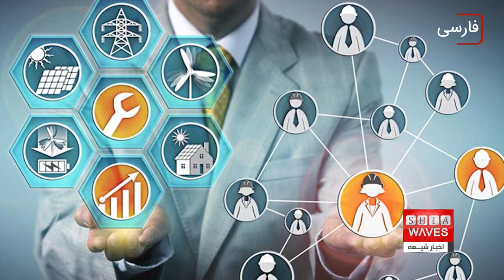بیش از 42 % بیکاران ایرانی، تحصیلات دانشگاهی دارند، علی اکبری گزارش می دهد ،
گفتگوی اخبار شیعه  با عباس معینی ،  فعال سیاسی و مدنی از تهران

ظرفیت اشتغال اقتصاد ایران عقب‌تر از ظرفیت‌های دانشگاهی است.

این نکته را مرکز آمار ایران در گزارش اخیر خود در خصوص ترکیب و کیفیت بیکاری اعلام کرده است.

همین نکته دربردارنده این واقعیت است که جمعیت بیکاران ایران، جمعیتی کیفی هستند که حتی تحصیلات عالیه نیز نتوانسته است به بهبود وضعیت زندگی آنها کمک کند.

آیا می‌دانستید بیش از ۴۰ درصد جمعیت بیکار را فارغ‌التحصیلان آموزش عالی تشکیل می‌دهند، این در حالی است که سهم تحصیل‌کردگان از آمار اشتغال کمتر از ۲۷ درصد است.

نتایج آمارگیری مرکز آمار ایران نشان می‌دهد در سال ۱۴۰۱ بیش از ۹۳۸ هزار دانش‌آموخته دانشگاهی در ایران، به رغم آمادگی برای کار و فعالیت اقتصادی، بیکار بوده‌اند.

در این میان اوضاع اشتغال زنان تحصیل‌کرده به مراتب بدتر از مردان است. چنانکه نرخ بیکاری زنان تحصیل‌کرده حدود ۲۲ درصد و برای مردان کمتر از ۹ درصد است.

برخورداری از تحصیلات عالی، به خصوص برای زنان یک فرصت برای ورود به بازار کار و فعالیت اقتصادی است، اما در ایران انباشت بحران‌های اقتصادی و اجتماعی کار را به جایی رسانده که سهم زنان تحصیل‌کرده از کل بیکاری زنان بیش از ۷۰ درصد است. به عبارتی از هر ۱۰ زن بیکار یکی به رغم تحصیلات عالی موفق به پیدا کردن شغل نشده است.

عمده دلیل این مساله را با نگاهی به وضعیت نامناسب مهارت فارغ التحصیلان می توان جستجو کرد. مهرداد عظیمی، رئیس سازمان فنی وحرفه ای ایران به تازگی در گفتگویی اعلام کرد که کمتر از یک درصد بودجه آموزشی کشور به سازمان آموزش فنی و حرفه ای اختصاص دارد. این در حالی است که به گفته او آموزش های مهارتی یکی از پر هزینه ترین نوع آموزش‌ها است.

علی اصغر آهنی ها، عضو کارفرمایی شورای عالی کار نیز در این باره گفت: آموزش ها متناسب با نیاز بازار کار نیست. آموزش ها باید به گونه ای باشد که فرد بعد از اینکه از دانشگاه فارغ التحصیل شد، بتواند به بازار کار وارد شده و خود را برای تحولی در تولید و کسب درآمد آماده کند. معمولاً‌افرادی که مهارت کافی و خوب دارند بیکار نمی مانند.

با توجه به مشکلات عدیده در حوزه اشتغال و همچنین وجود نیروهای کار فراوان و آموزش ندیده و البته فارغ التحصیل دانشگاهی، نیاز جدی ایران به بحث آموزش های تخصصی که منجر به ایجاد شغل شود از مهمترین مسایل است.

مطابق آمار سازمان فنی و حرفه ای تقریباً 50درصدمهارت آموزان جذب بازار کار می شوند که این مساله نکته قابل توجهی برای اشتغال آفرینی فارغ التحصیلان است.

از شمار شاغلان ایرانی یک میلیون و ۲۸۴ هزار نفر اشتغال ناقص دارند که سهم آنها ۶.۹ درصد از بازار کار ایران در شهرهاست. در روستاها نیز ۶۵۹ هزار نفر درگیر اشتغال ناقص هستند که آمارهای قابل توجهی است.

نکته نگران‌کننده دیگر این است که نرخ بیکاری در جوانان ۱۵ تا ۲۴ سال برابر با بیست درصد و نرخ بیکاری ۱۸ ساله تا ۳۵ ساله‌ها پانزده درصد است.

 بیکاری چه این‌که به‌خاطر فراهم نبودن زمینه کار باشد و یا به خاطر عدم تلاش خود فرد، در هر دو صورت باعث می‌شود که فرد مورد سرزنش اطرافیان به‌خصوص خانواده قرار گیرد و یا حدّاقل اطرافیان توجّه لازم را نسبت به فرد بیکار نداشته باشند، در این صورت، فرد احساس بی ارزشی می‌کند.

دومین پیامد بیکاری فقر و تنگدستی و محرومیت از رفاه و آسایش مادی است. بیکاری باعث می‌شود که فرد و خانواده از امکانات مورد نیاز و رفاه و آسایش زندگی محروم گردد. این مسئله به مرور زمان، آرامش روانی خانواده را متزلزل نموده و چه بسا باعث محرومیت فرزندان از تحصیل و دیگر مزایای زندگی اجتماعی می‌شود.